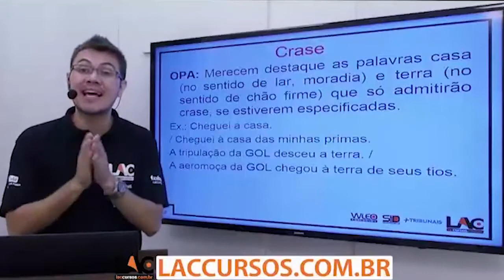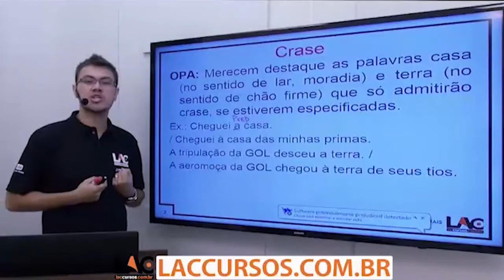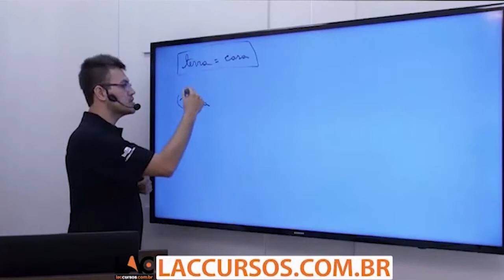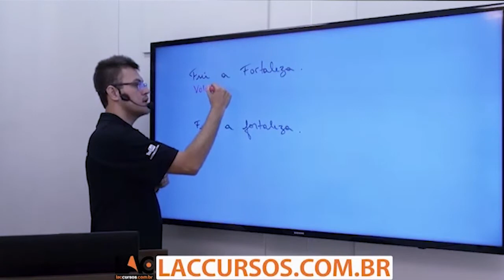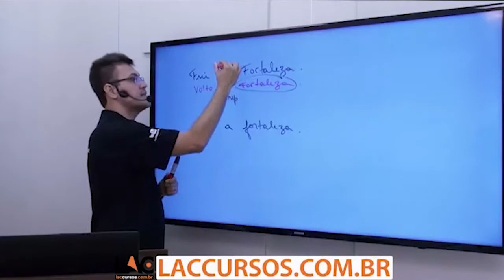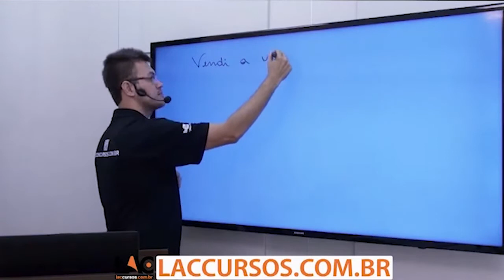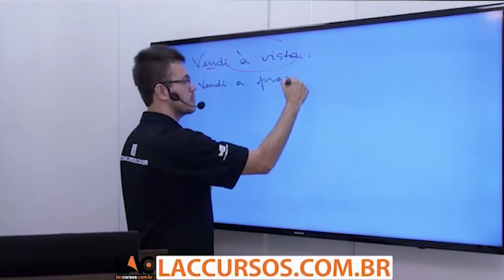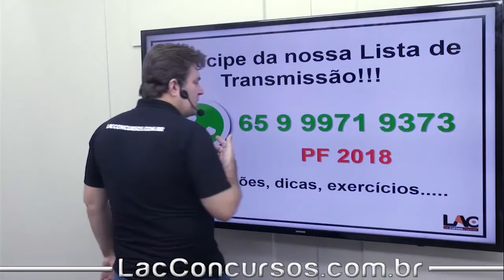Curso Online - PF 2018 - Crase - Parte 2 - Língua Portuguesa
Playlist demonstrativa do nosso super Curso Online Preparatório para o Concurso da:
 PF 2018
Para o cargo de:
Papiloscopista Policial Federal, Escrivão de Polícia e Agente de Polícia

►Participe de nossa lista de transmissão exclusiva para o concurso da PF - 2018, para informações, avisos, aulões ao vivo, dicas, exercícios, tudo sobre o concurso..., clique no link abaixo, e escrevendo PF 2018:

► O Curso abrange as disciplinas de:
✘Atualidades
✘Língua Portuguesa e Interpretação de Textos
✘Arquivologia
✘Estatística
✘Noções de Informática
✘Legislação Especial
✘Noções de Direito Penal
✘Noções de Direito Processual Penal
✘Noções de Informática
✘Raciocínio Lógico